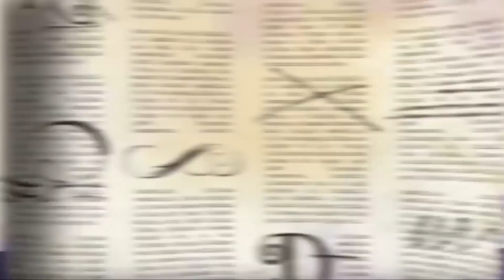A Tentativa da Cupido | Ever After High Brasil